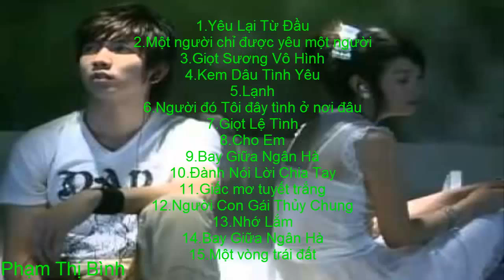Nhạc trẻ chọn lọc hay nhất cho 8x 9x đời đầu Tuyển tập những ca khúc tình yêu vang bóng mộ